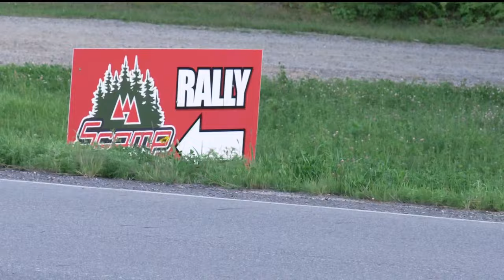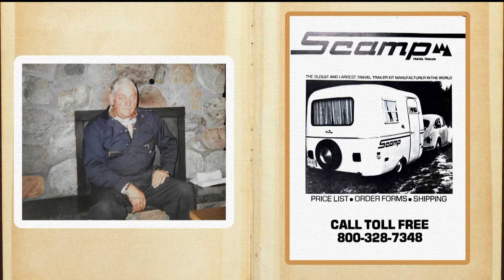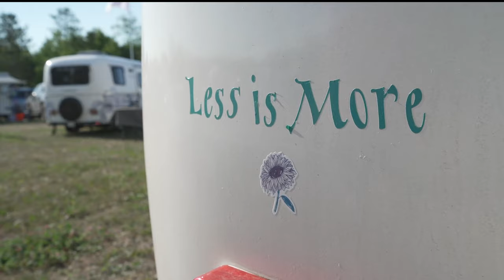Minnesota-made Scamp campers reaches 50 years with cult following of 'egg people'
The first Scamp was built in Backus, Minnesota 50 years ago this summer.